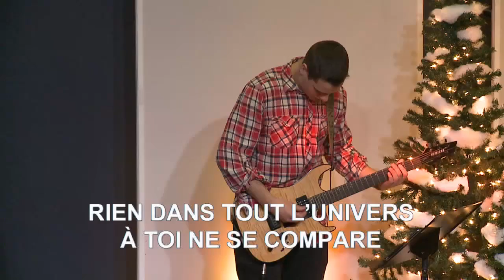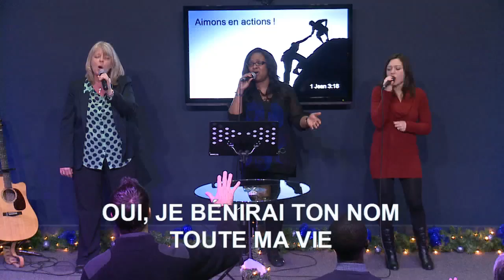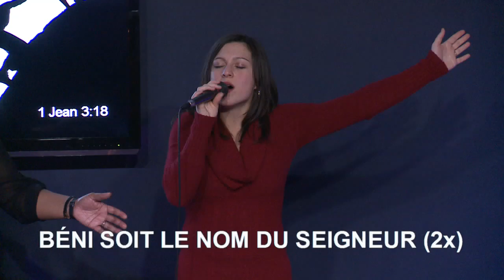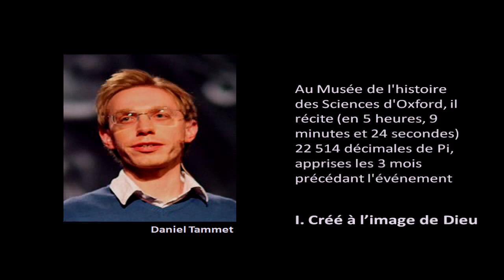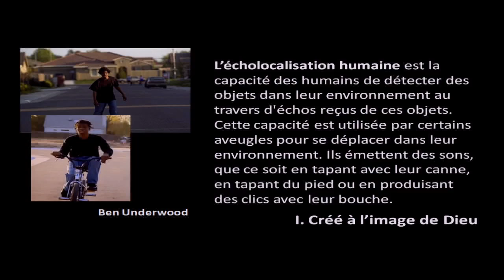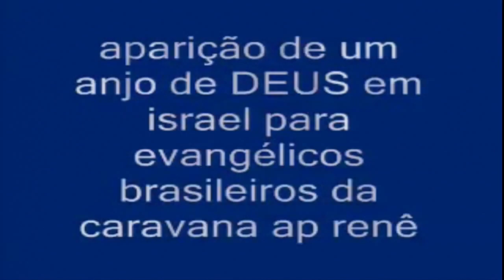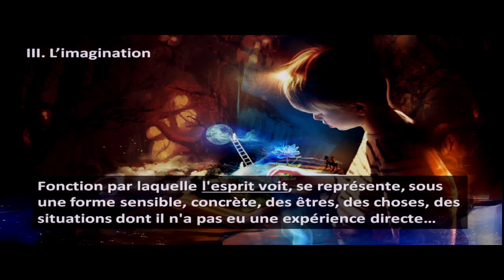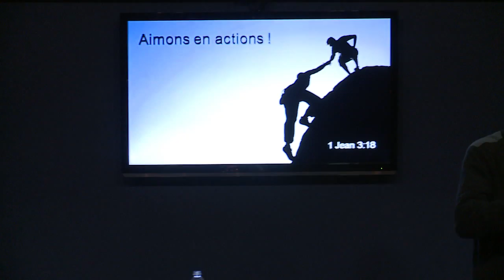Tel Il est, tels nous sommes. par Pasteur Mathieu Turpin